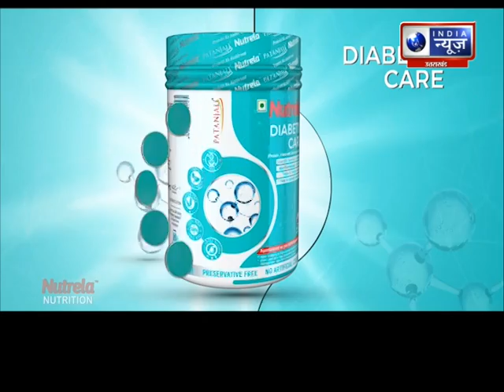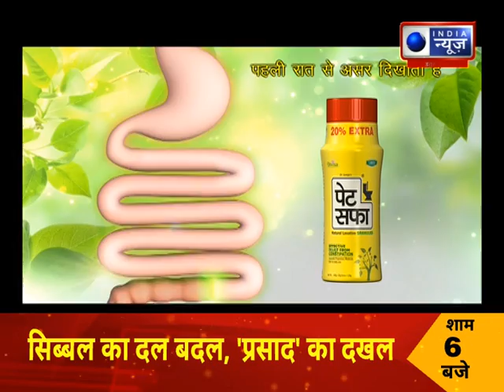Halla Bol में आज यूपी के बजट का रियलिटी चेक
Halla Bol : हल्ला बोल में आज हम बात करेंगे योगी सरकार के दूसरे कार्यकाल के पहले बजट पर...वित्तमंत्री सुरेश खन्ना ने 6 लाख 15 हजार 518 करोड़ का बजट पेश किया है. सरकार ने इस बजट को भविष्य का बजट बताया है...सरकार का कहना है कि ये बजट किसानों, युवाओं और महिलाओं पर केंद्रित है. सीएम योगी आदित्यनाथ ने कहा कि यह बजट अगले 5 साल के विकास के लक्ष्य दर्शा रहा है...सीएम योगी ने कहा कि इसे उज्ज्वल भविष्य का ड्रॉफ्ट बजट कहा जाना चाहिए | India News UP/UK